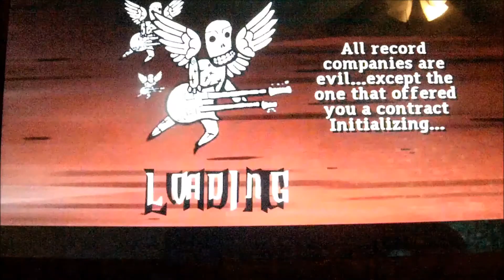Circle of Contempt - C.O.C (Guitar Hero)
I played this on Frets on Fire with a Rock Band first generation controller plugged into my laptop.